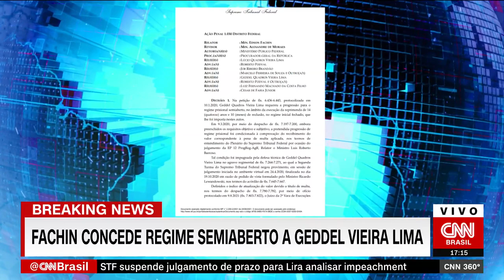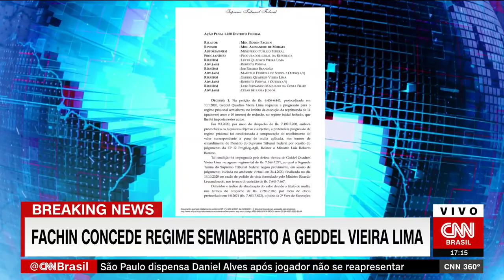Fachin concede regime semiaberto a Geddel Vieira Lima | CNN 360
Matéria exibida no CNN 360 do dia 10 de setembro de 2021